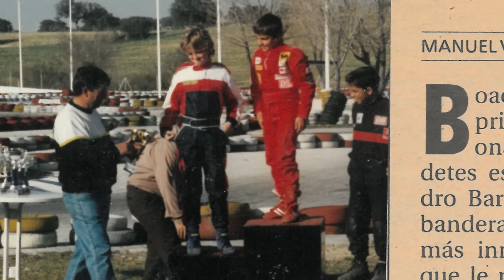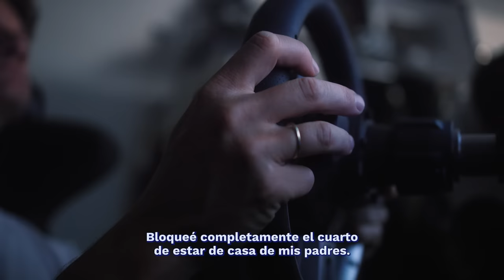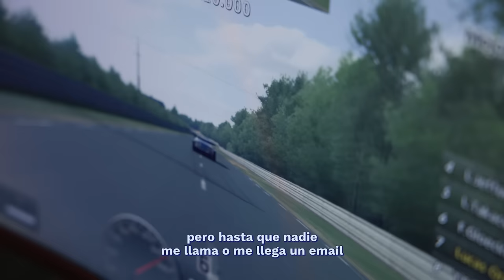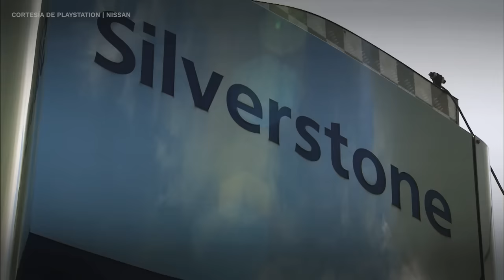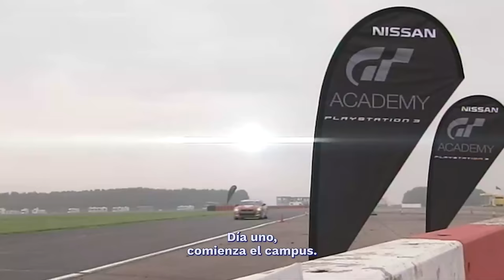La HISTORIA del PILOTO ESPAÑOL que pudo protagonizar GRAN TURISMO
El nuevo estreno de Sony, la película de GranTurismo, cuenta cómo un chaval inglés pasa de jugar al famoso videojuego en su casa, a pilotar en las 24h de LeMans. Pero el pionero fue un español y se llama Lucas Ordoñez.

Este reportaje documental no habría sido posible sin Escuela Race, Circuito del Jarama Madrid Race y SMC Motorsport.